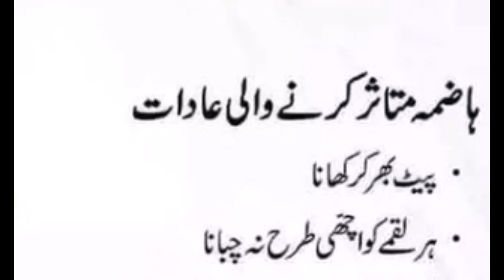hazama mutasir karny wali